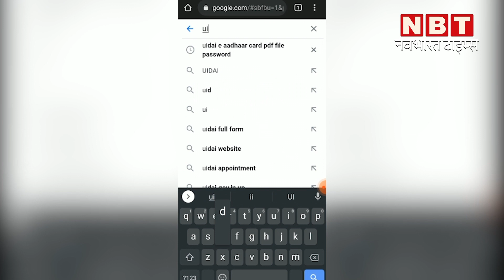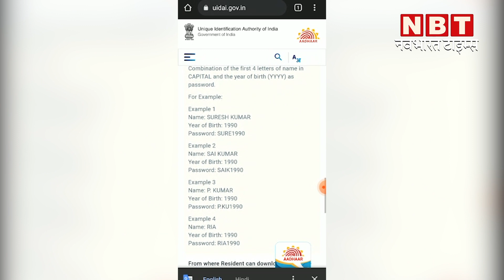E Aadhar Card PDF Password: नहीं जानते Aadhaar Card की PDF File का पासवर्ड? ये है पता लगाने का तरीका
E-Aadhaar Card PDF फाइल का पासवर्ड अकसर लोगों को नहीं पता होता, अगर आप भी अपनी पीडीएफ फाइल का पासवर्ड जानना चाहते हैं तो हमने वीडियो में ऑफिशियल तरीके के माध्यम से समझाने का प्रयास किया है।